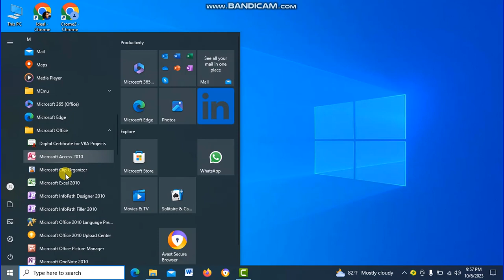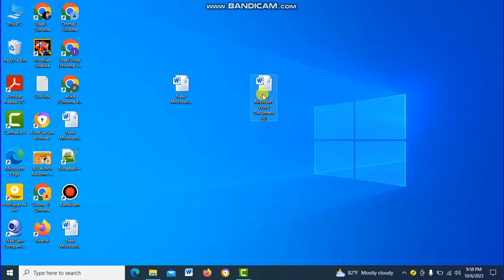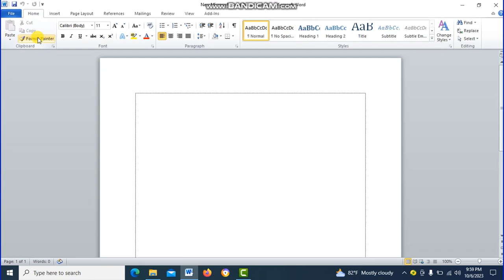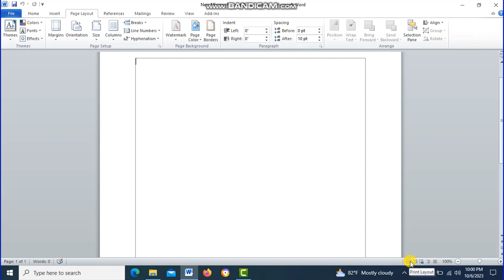Microsoft Word Complete master class Part-I (introduction)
"Ideal Shop Online" focused on Microsoft Word Office classes:

"Welcome to Ideal Shop Online! Dive into the world of Microsoft Word Office with our in-depth classes. Whether you're a beginner or looking to enhance your skills, join us for step-by-step tutorials, tips, and tricks to master the art of document creation and productivity.